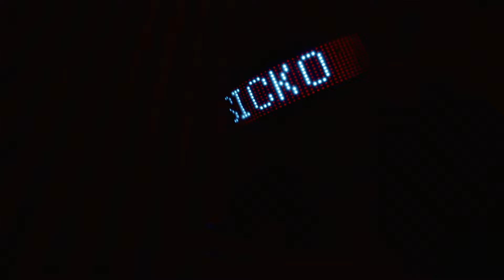PUSHER MD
A new age Grunge type alternative rock song that captures 90's grunge with today's indie rock and alternative rock.
it ventures into the subject matter of PUSHER MD'S that are psych ward docs that take their job too far playing god with their patients . not all are this way but they do exist . we all know doctors that push pills and keep patients coming back but in a psych ward its to a whole new level...

if your into stone temple pilots, Alice in chains, Pearl Jam , nirvana, sound garden , audioslave , etc you'll love this song . not just classic alt rock bands fit within this tune progressive rock fans as well as classic rock fans will also find this track interesting .

this video was created by M.R.O. The Viking and song as well . this track is dear to him  cause he went through some of this first hand at a young adult age. mental health is important and we need to trust our doctors with our lives and we need to weed out the bad apples to find the great ones that truly save our lives

you can find M.R.O. The Vikings music on the website mrotheviking.com as well as YouTube channel mrotheviking420 , on all major streaming platforms such as Spotify , Apple Music , reverberation , Spotify , amazon music etc

M.R.O. The Viking is a solo artist alternative, progressive, and indie rock style sounds with heart wrenching and emotional lyrics that touch the core of our soul . he recorded this song in a home recording studio , tracked , mixed, and mastered by Michael Olson aka MRO THE VIKING . using Logic Pro , Neve pre amp and compression , apogee symphony interface and converters, sm7b, and Neumann tl102 microphones , fender telecaster ultra and fender jazz bass ultra guitars . Yamaha studio monitors, Neumann studio headphones, audio technics studio headphones, many many third party plugins , Mac book pro M1 Max laptop , and much more

special thanks Lauren Harris for the cover art for the video and single